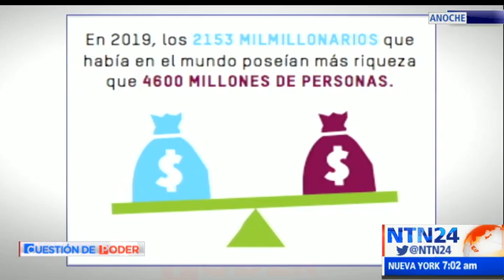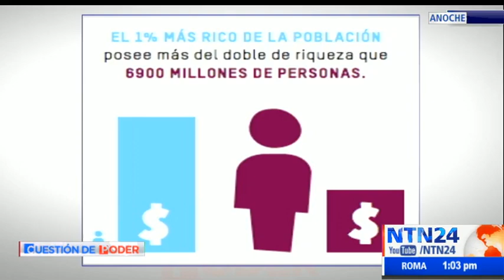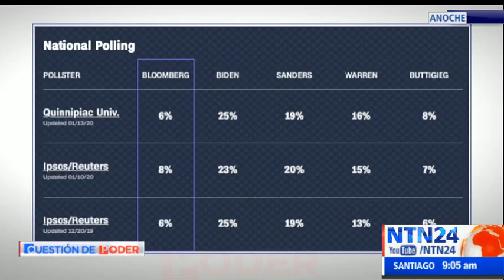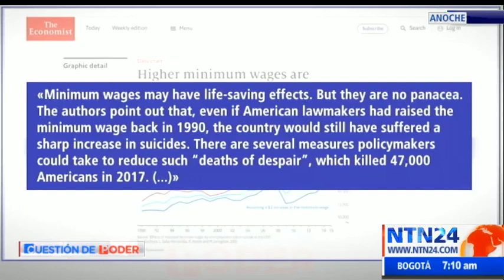Cuestión de Poder de NTN24 / miércoles 22 de enero de 2020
Vea aquí los análisis, debates y opiniones de los expertos más influyentes. Este es el programa Cuestión de Poder de NTN24 del miércoles 22 de enero de 2020